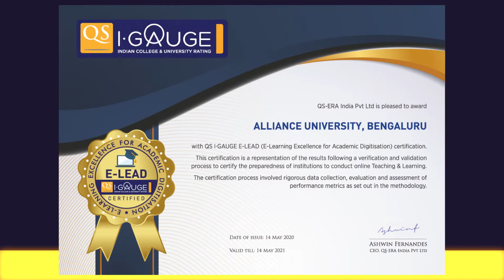QS I - GUAGE E - LEAD Certification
We are glad to share that Alliance University is one of the first universities in India to receive the QS I.GUAGE E-LEAD Certification in an online ceremony on May 14, 2020. This milestone was achieved during a time when remote learning is the norm. We are proud of our faculty, staff and students who are making this happen. Thank you QS I.GUAGE, Dr. Ashwin Fernandes, Dr. Ramesh Pokhriyal, Dr. Pankaj Mittal, Impartus, Microsoft, MercerMettl, Coursera, Zoom.